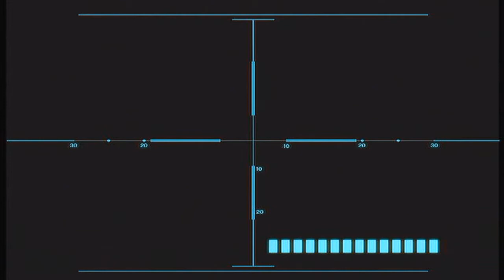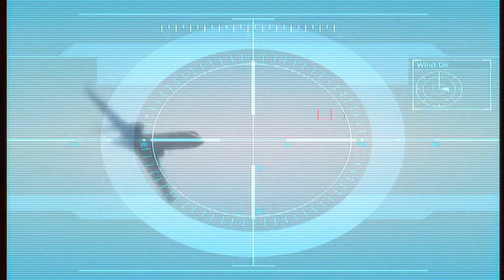Grand Theft Auto V Ep. 43 - MARTIN = PHILLIPPE LOREN! (HD)